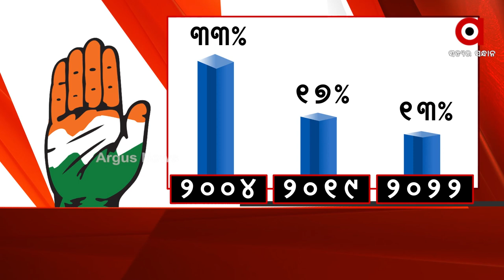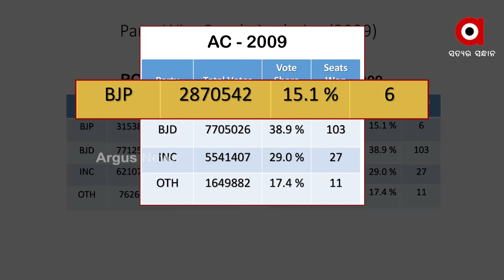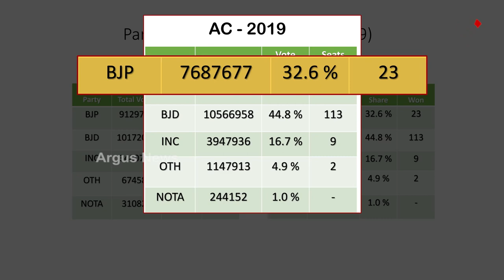କଂଗ୍ରେସ ବିଧାୟକଙ୍କୁ ଦିଲ୍ଲୀ ଡାକରା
କଂଗ୍ରେସ ନେତା ମାନେ ନେତୃତ୍ବ ପରିବର୍ତ୍ତନ ପାଇଁ ଦିଲ୍ଲୀରେ ଡେରା ପକାଇବା ନୂଆ ନୁହେଁ କିନ୍ତୁ ଏଥର ଖୋଦ ରାହୁଲ ଗାନ୍ଧୀଙ୍କ ପାଖରୁ ଡାକରା ଆସିଛି। ସବୁ କଂଗ୍ରେସ ବିଧାୟକ ମାନେ ଦୀଲ୍ଲୀ ଯିବେ.. ନୂଆ ପିସିସି ସଭାପତି ଓ କଂଗ୍ରେସର ଭବିଷ୍ୟତ ନେଇ ଆଲୋଚନା କରିବେ